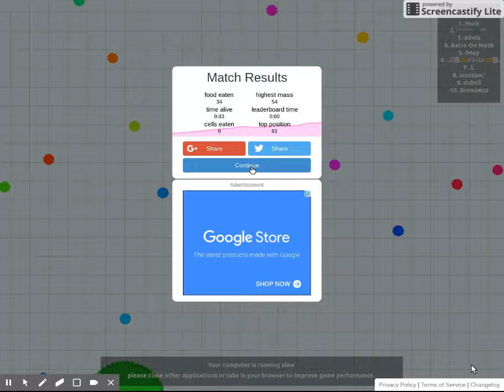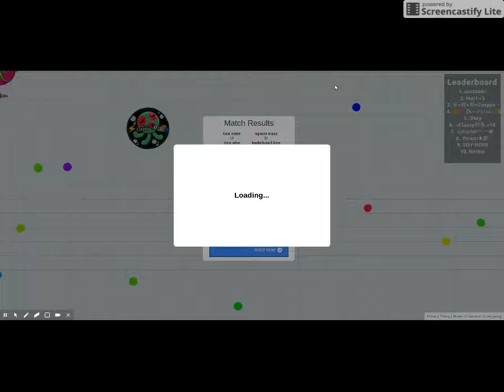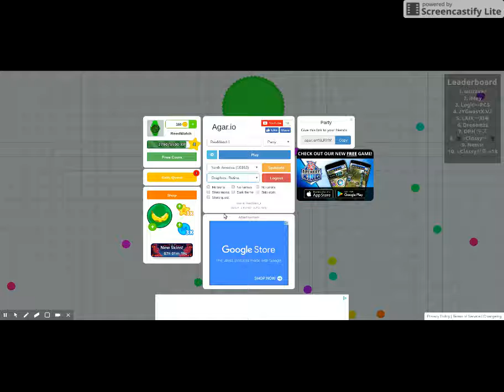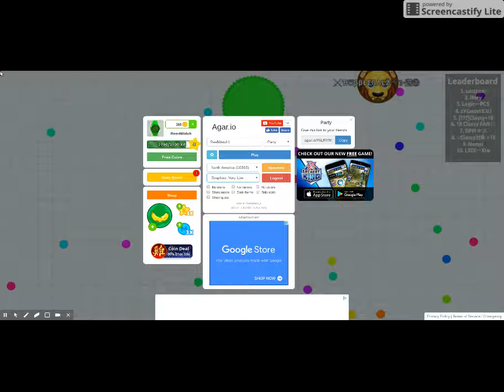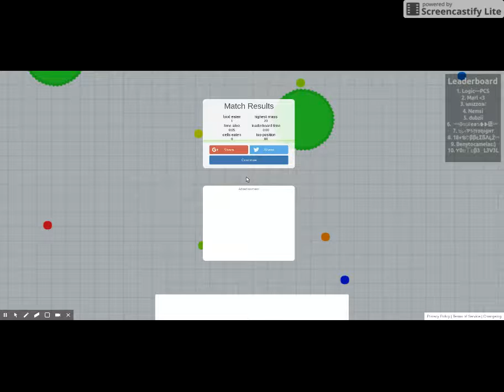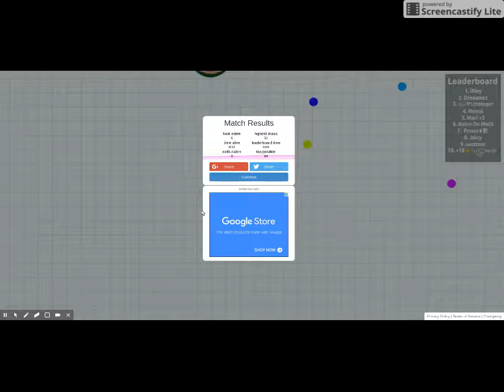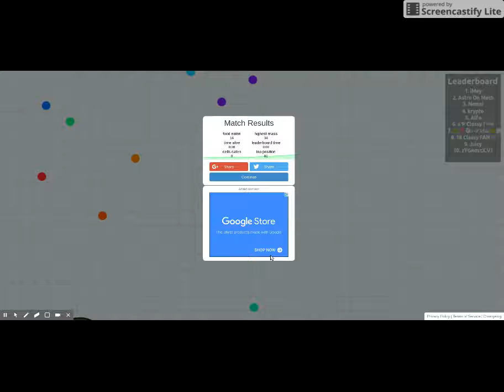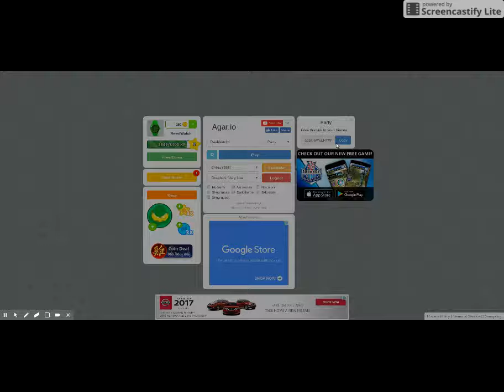Banana in Agar.io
BANANA

Thumbnails: GOOGLE
Editor: RealWatch1
CC: YouTube
RealWatch1's Original Content
Find me!